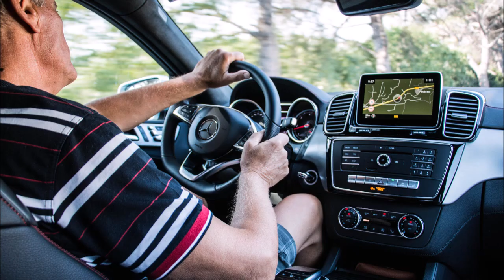क्या आप भी अपनी car में पानी की Bottle रखते हो? 🤔| तो जानिए ये बात | पानी की बोतल से लग सकती है आग😳